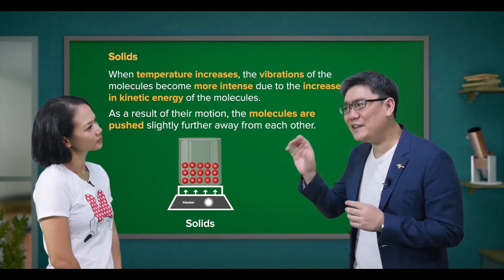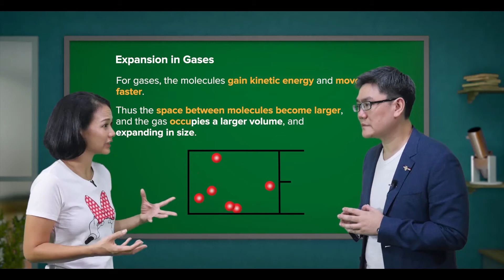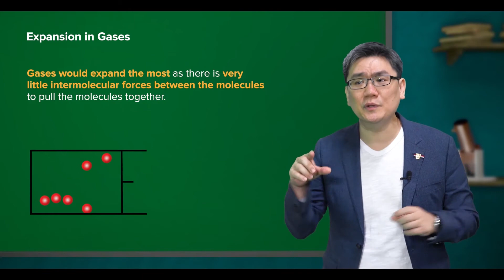Cambridge IGCSE Physics | 2.13 Expansion and Contraction | GCSE O Level | My Second Teacher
Learn to describe qualitatively the thermal expansion of solids, liquids, and gases at constant pressure, identify and explain some of the everyday applications and consequences of thermal expansion and explain, in terms of the motion and arrangement of molecules, the relative order of the magnitude of the expansion of solids, liquids and gases.

for full video lessons, practice questions, marking schemes, Kahoot! quizzes, and worked examples!

My Second Teacher is a fun and interactive way of learning anytime and anywhere. More than 70% of students on My Second Teacher have scored distinction.